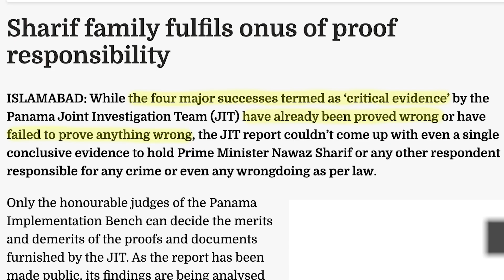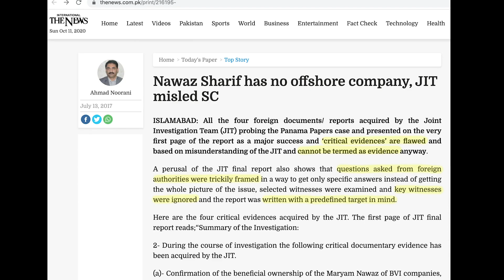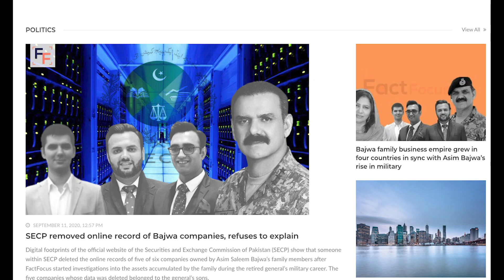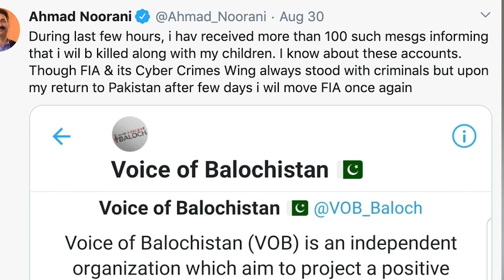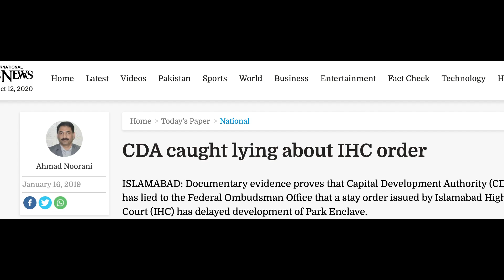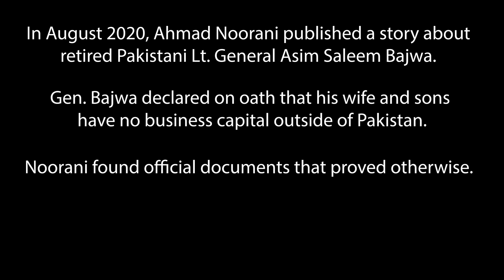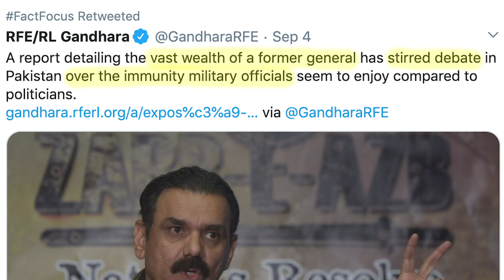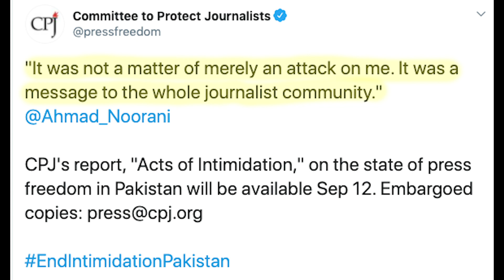Journalist at risk: Ahmad Noorani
Pakistani reporter Ahmad Noorani has been blackballed and beaten for his work in his home country. Nevertheless, he has persisted in his journalism from the United States, where he has been serving as an Alfred Friendly fellow. Hear more about him in this mini-documentary by MU Journalism student Zoe Shedd.